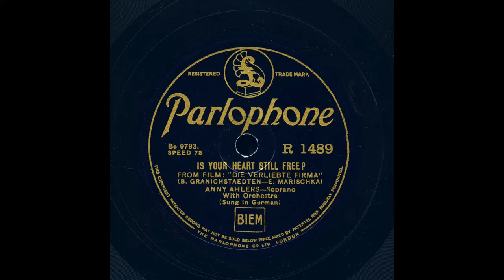Anny Ahlers - Ist dein Herz noch ledig